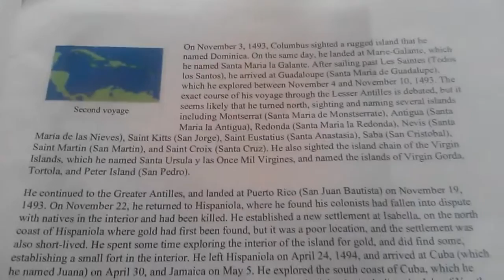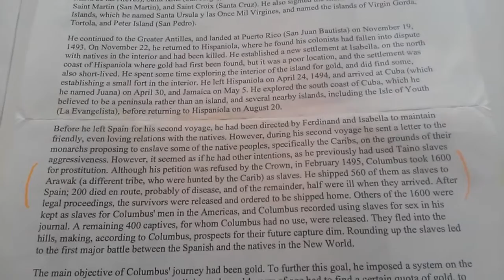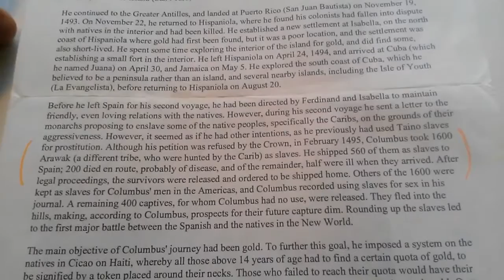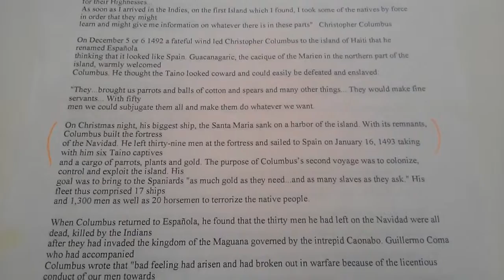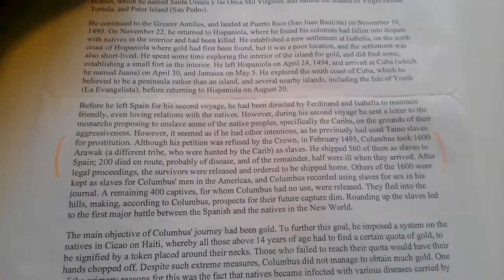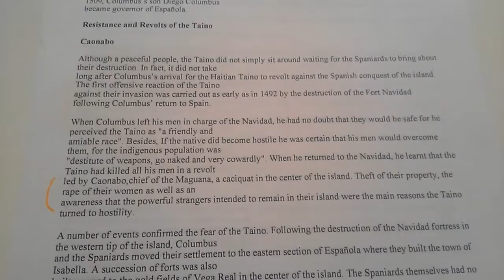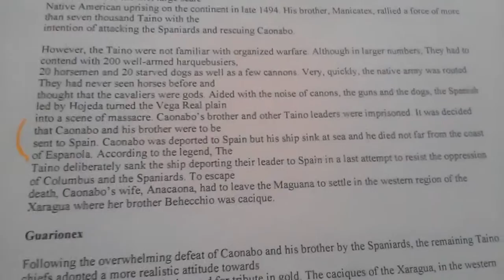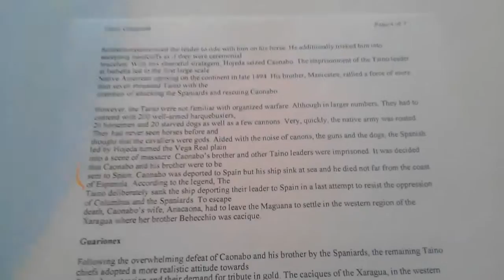Enslavement of Aboriginal Indians pt.1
No.50 - The Enslavement of the Aboriginal Indians ("Journal of the First Voyage Of Christopher Columbus" 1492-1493)
DEUTERONOMY 28:68
And the LORD shall bring thee into Egypt again with ships, by the way whereof I spake unto thee, Thou shalt see it no more again: and there ye shall be sold unto your enemies for bondmen and bondwomen, and no man shall buy you.
visit, HastenHisComing, channel for updates!

*Native Americans Shipped, Enslaved, and Paraded in Spain pt2